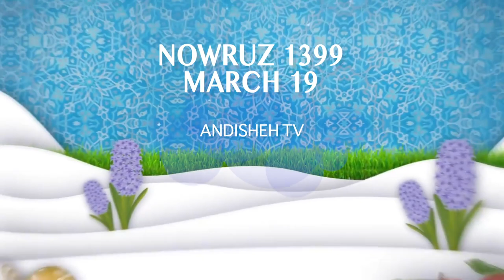Setareh Norouz show 2020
Hamid Talebzadeh, Shahbal Shabpareh, Kouros, Sahba Motallebi, Dariush Khajenouri, Pegah, Saieed Mohammadi, Shahrouz Illusionist, Assal Pahlavan, Sasan Kamali, Mehrdad Ava, Setareh Poductions, Ashkan Rouzbahani